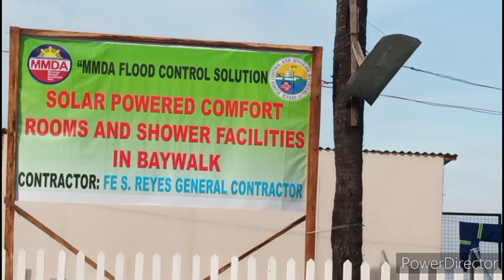MANILA BAY UPDATE TODAY.DEC.1.2021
kabukid salamat pobsa suporta ninyo kaya kung bago ka lang sa aking channel pls like share subscribe para updated din po kayo lagevs mga bago nating uplod na vedios  salamat mga kabukid..

facebook page.@kabukid vlogs officialtv
facebook.ricky burburan abingosa
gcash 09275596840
salamat po ng marami sa suporta.